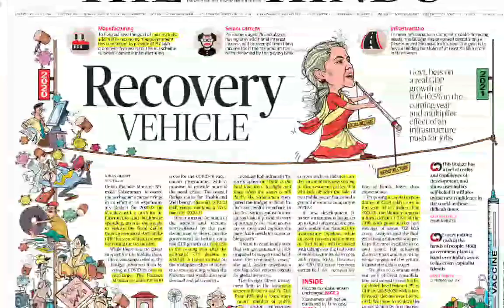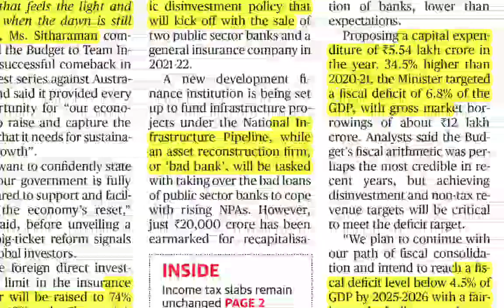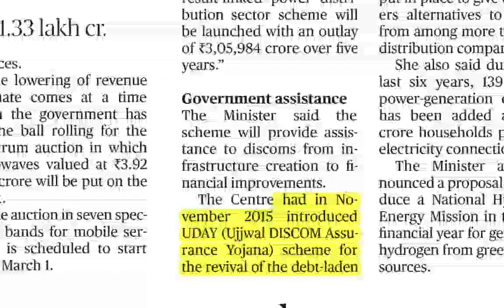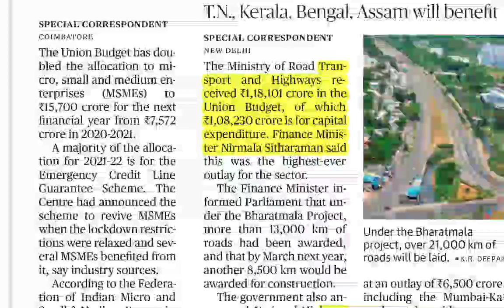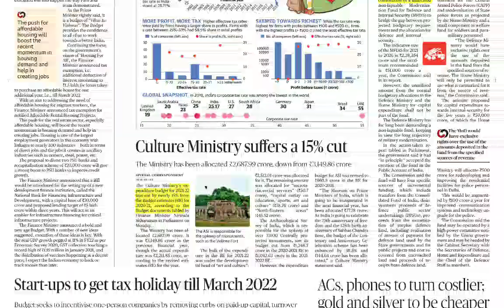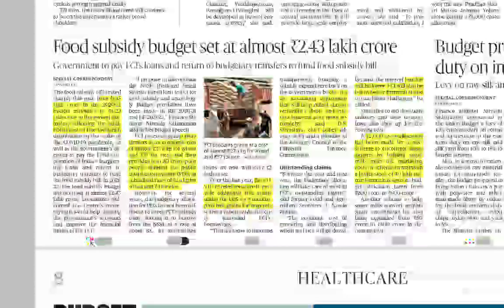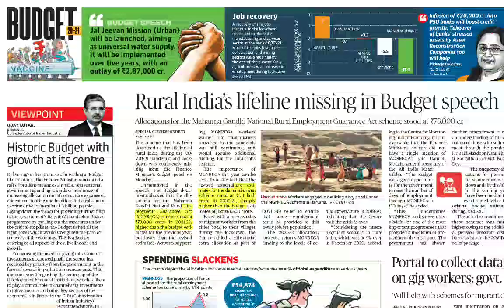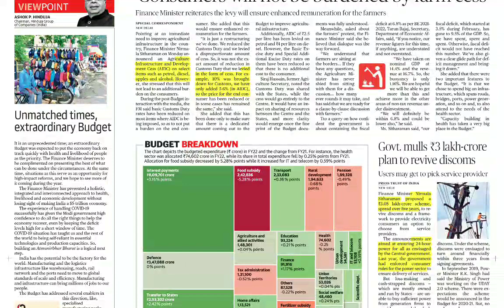Union Budget Part1